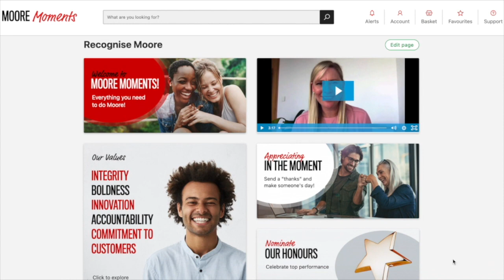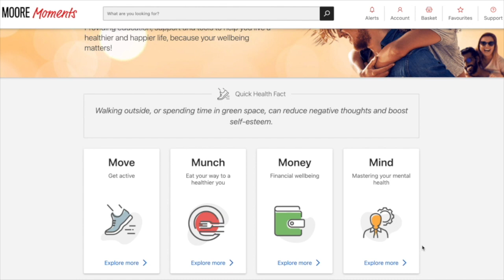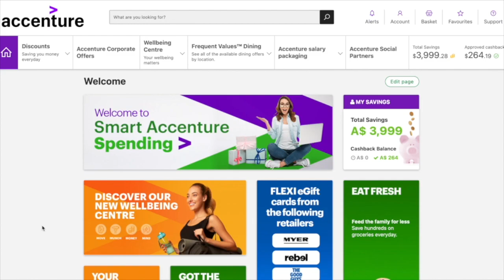Sandra Herbert Smith Freehills